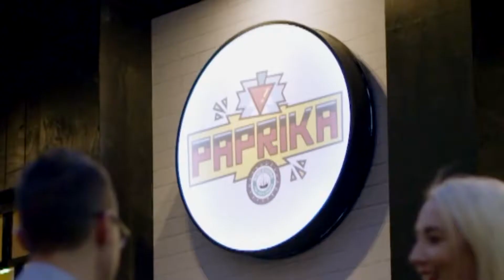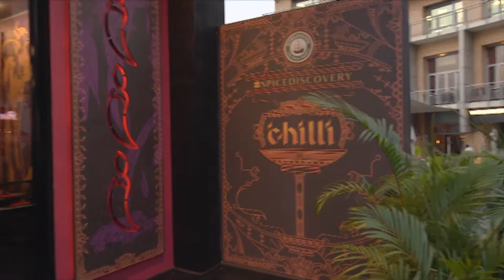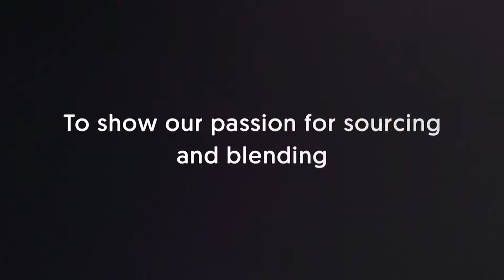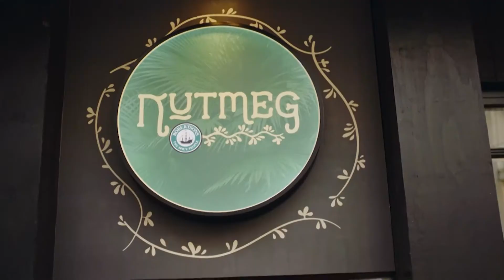Robertson’s Reinvention Kitchen Pop-Up | Afternoon Express | 24 November 2017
The Robertsons Reinvention Kitchen
5 countries, 5 chefs, 5 spices, 5 days only.
The pop-up that changed everything, every day.

Robertson’s Reinvention Kitchen Pop-Up, on Afternoon Express. Broadcasted 24 November 2017